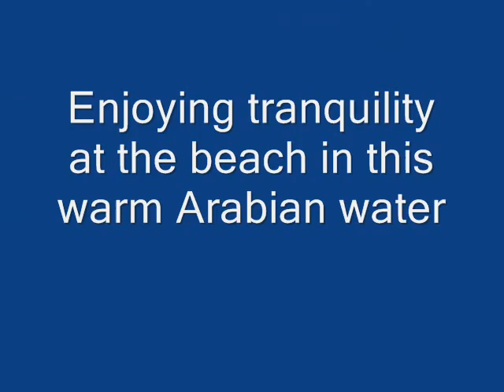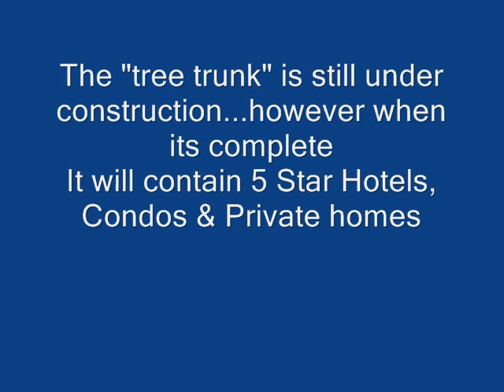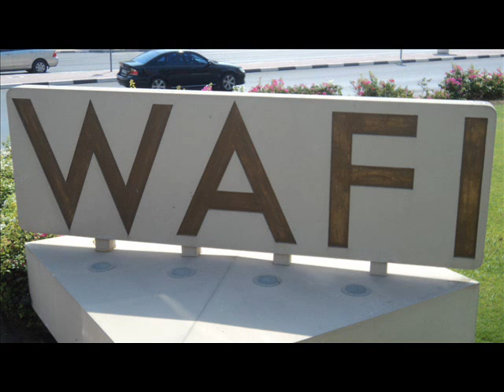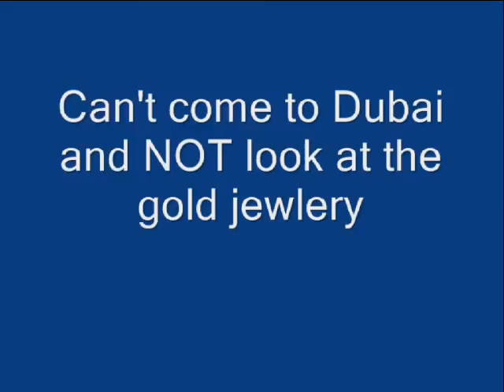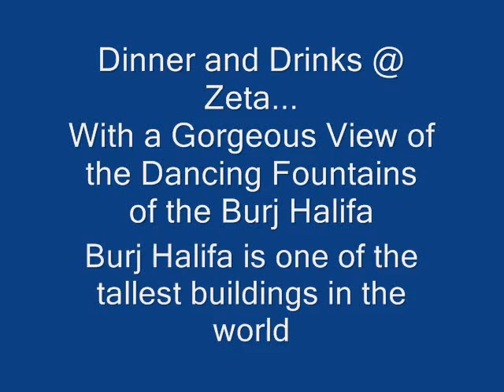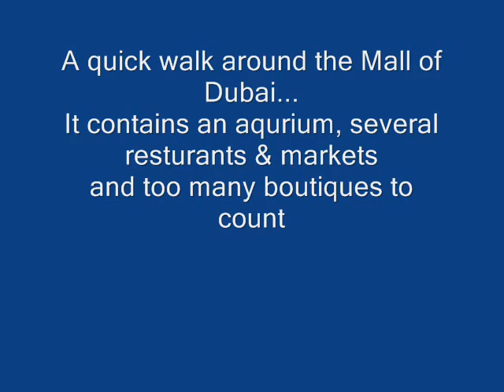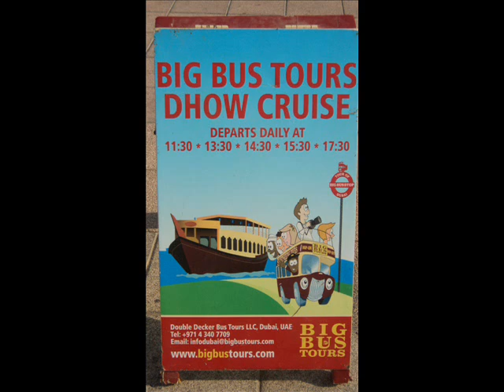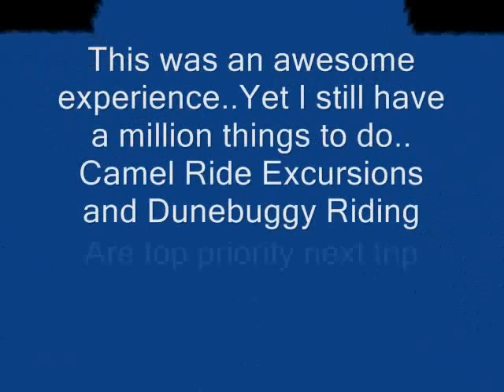Dubai! Beautiful Burj Halifa at Night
Bus and water tours of Dubai City. Explore Jumeirah Beach and Burj Al Arab Hotel.Palm Island, Souk Madinat Jumeirah...Mall of Emirates, Dubai Mall, and the dancing fountains of Burj Halifa